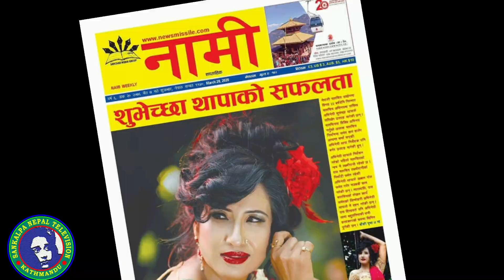शालीनदीमा नायिका शुभेच्छा थापाको स्नान ||| Bathing of Actress Shubhechha Thapa in Shali Nadi